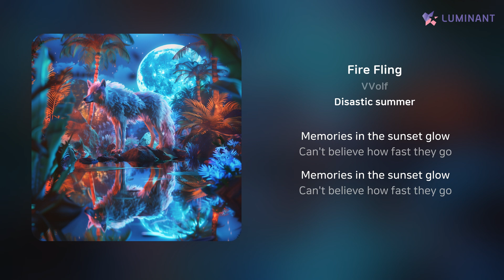VVolf - Fire Fling | 가사 (Lyrics)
Artist: VVolf
Track: Fire Fling
Album: Disastic summer
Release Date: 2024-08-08